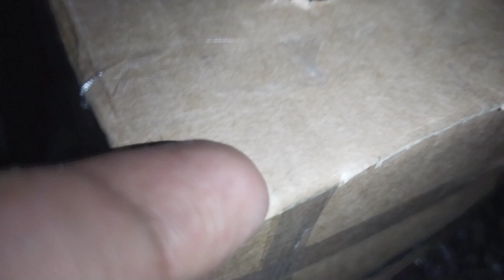How To Make Powerful Cutter At Home | Powerful Cutter With 555 Dc Motor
In this video we make a electric Cutter with 555 DC motor and this is working so good as we except

Your Queries .
Cutter
555 DC motor
555 DC motor cutter
555 DC motor power
how to make electric cutter at home
how to make a cutter at home
how to make a grinder at home
how to make a metal cutter at home
how to make a cutter with 555 dc motor
how to make a cutter with 555 dc motor at home
how to make cutter at home easy
how to make a electric powerful cutter at home
powerful cutter
powerful metal cutter
powerful cutting machine
new project
Kj Experiments

Kj Experiments